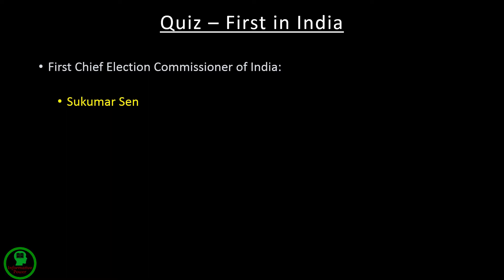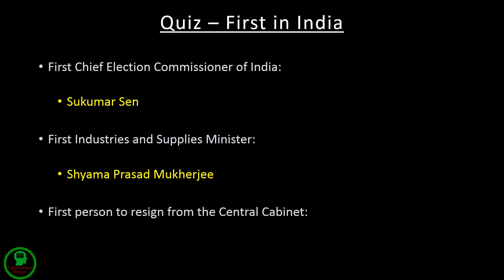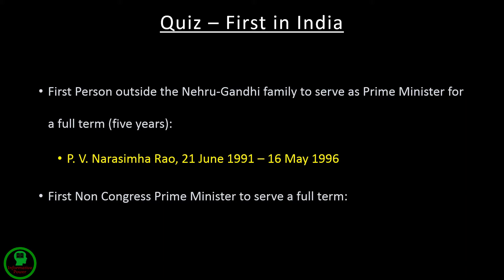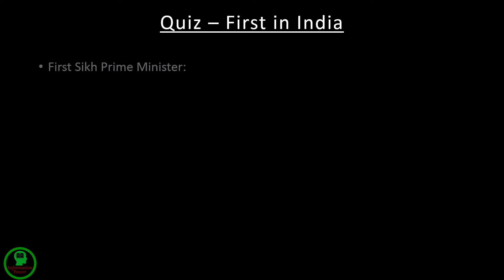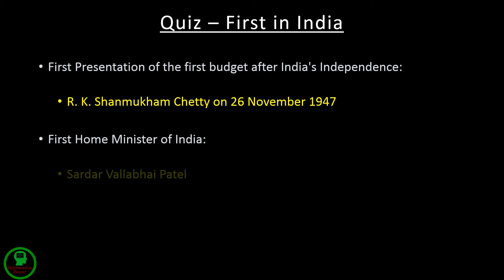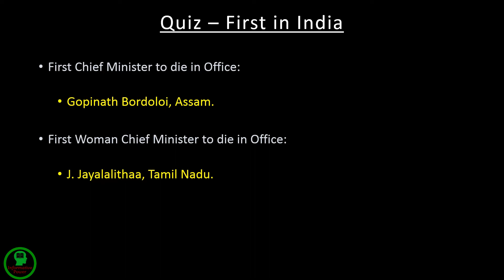FIRST IN INDIA - QUIZ (GOOD FOR PSC, SSC EXAMS ETC.)